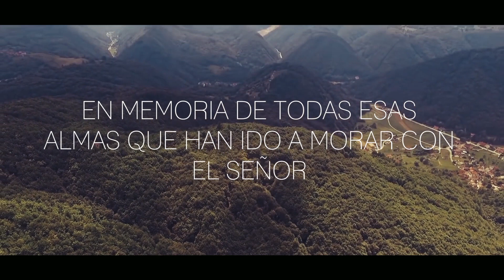Norberto Velez (Rie y Canta) Video oficial